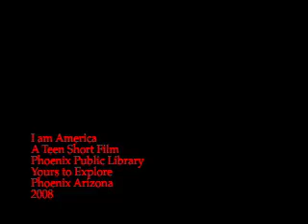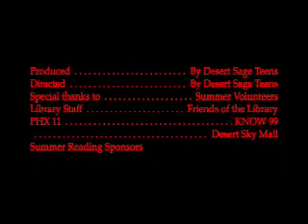I am america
teens from all over the place